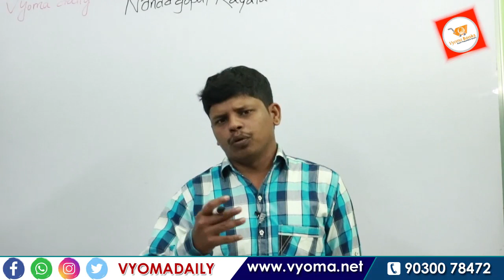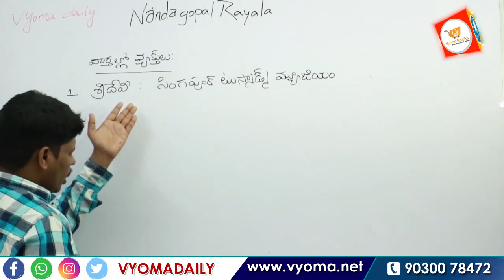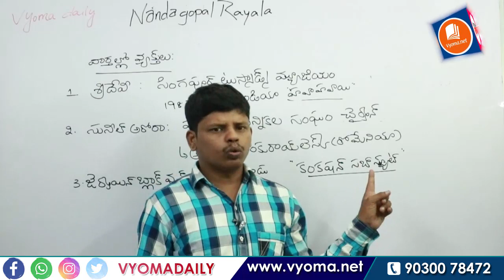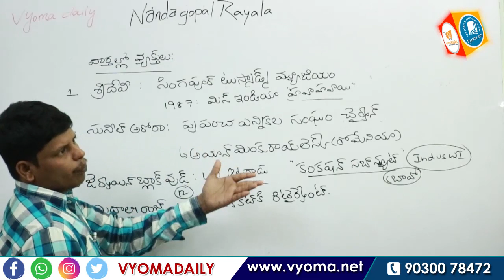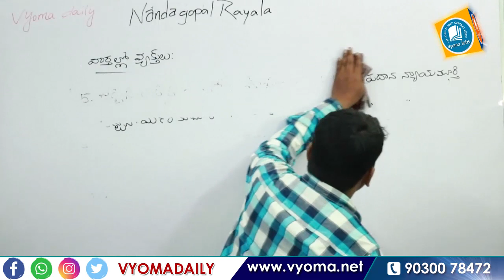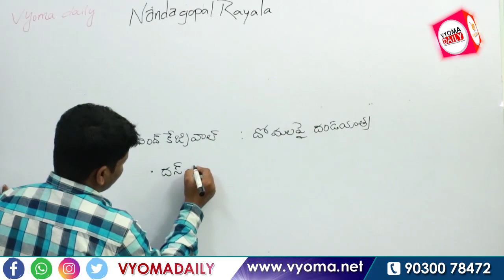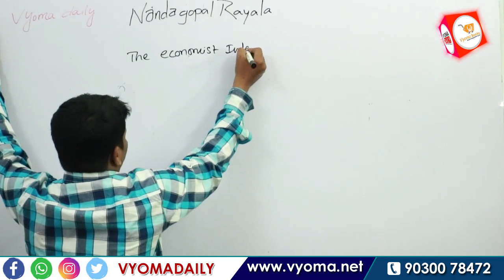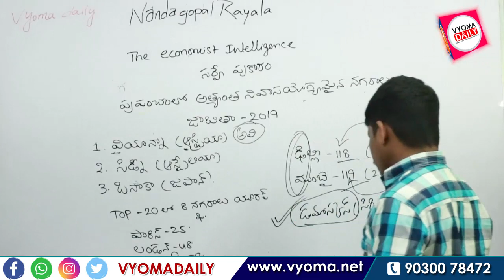Telugu Current Affairs 04 September | Useful to Competitive Exams-తెలుగు కరెంట్ అఫైర్స్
Last Six Months Daily Current Affairs links are given below candidate who is missed to watch the videos can watch by clicking the links which are given below.